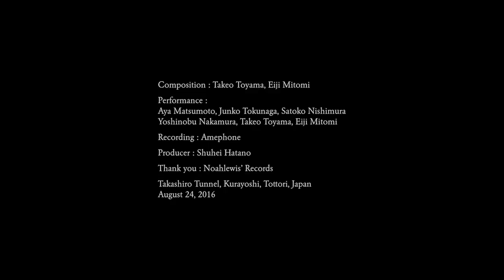Wandering Tone Chimes in D major (Short Document Version)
Composition : Takeo Toyama, Eiji Mitomi
Performance : Aya Matsumoto, Junko Tokunaga, Satoko Nishimura, Yoshinobu Nakamura, Takeo Toyama, Eiji Mitomi
Recording : Amephone
Producer : Shuhei Hatano
Thank you : Noahlewis’ Records
Takashiro Tunnel, Kurayoshi, Tottori, Japan

作曲：トウヤマタケオ、三富栄治
演奏：松本文、徳永淳子、西村知子、中村好伸、トウヤマタケオ、三富栄治
録音：アメフォン
プロデュース：波田野州平
協力：ノアルイズ・レコーズ
2016年8月24日鳥取県倉吉市高城隧道